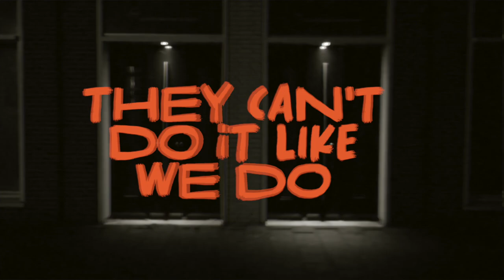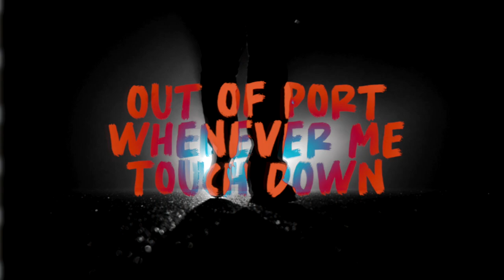Jay Psar - Like We Do ft. Bay-C & DJ Septik (Official Music Video)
Basshall Movement presents:
Official video of “Like We Do” by Jay Psar, Bay-C & DJ Septik

Video directed by : @michaeldebis

Music video by Jay Psar, Bay-C & DJ Septik performing "Like We Do"